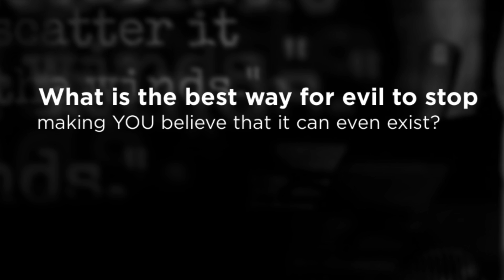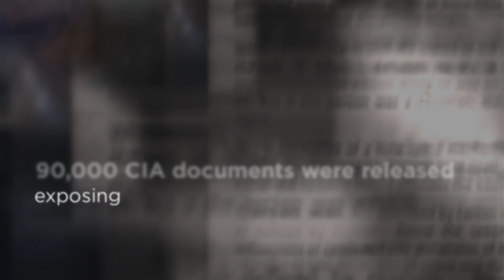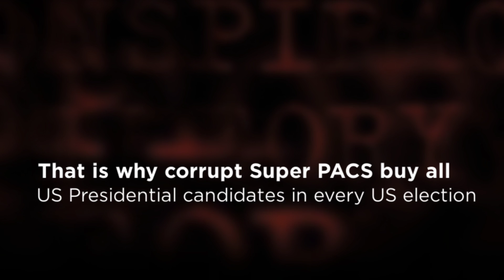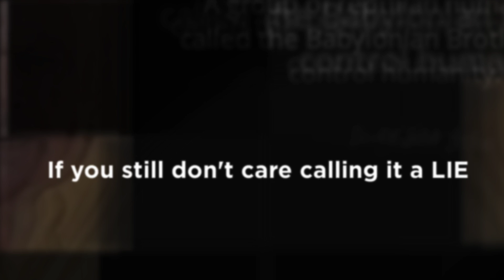Conspiracy Theory or the Truth?